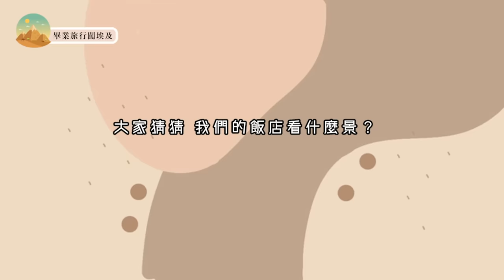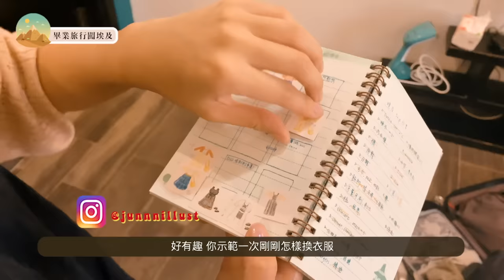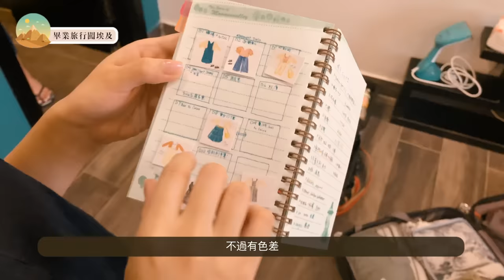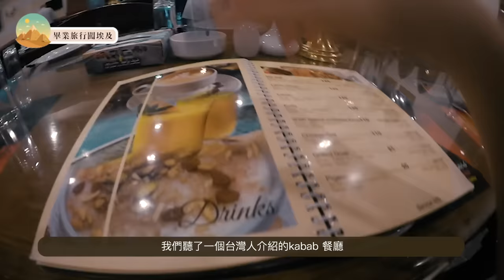【Egypt Vlog EP1】畢業旅行闖埃及🇪🇬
❁❁ WATCH ME ❁❁

Ps/ 部分內容，純屬老作👻👻🤣

Video INFO:

▶Filmed with a Sony α7R II(Sonnar T* FE 55 MM F1.8 ZA), Canon PowerShot G7 X Mark II

▶Edited on Final Cut Pro &  Adobe Premiere Pro(Mac)

This video was created and edited by Ding Ding.